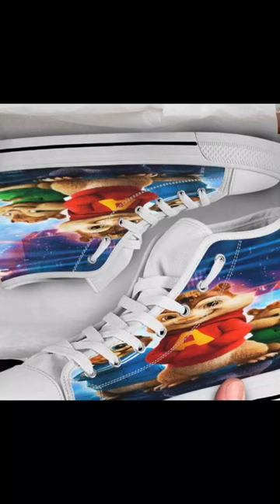1 2 buckle by shoes but it’s sung by the Chipmunks￼